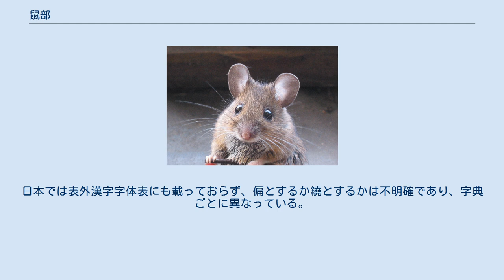鼠部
鼠部（そぶ）は、漢字を部首により分類したグループの一つ。
 康熙字典214部首では208番目に置かれる（13画の4番目、亥集の22番目）。
 「鼠」字は齧歯類の動物の総称として用いられ、特にネズミを指す。
 『説文解字』に「鼠は穴蟲の総名なり」とあり、その象形とする。
上部は露出した切歯をもった頭であり、下部は手足と尾を表している。
また「鼠」字には憂えるという意味があり、「鼠思」で思い悩むことを表した。
 偏旁の意符としてはネズミや齧歯類あるいはそれに類似した動物に関することを示す。
主として左側に置かれるが、尾の部分を伸ばして左から下を覆う繞の形に変形させる場合もある（下記参照）。
またこれを構成要素としてもつ「竄」（隠れるの意）もサンといった音を表す偏旁となっている。
 鼠は上記のような意符を構成要素にもつ漢字を収める。
 「鼠」字の標準字体は地域によって差異が見られる。
 印刷書体（明朝体）において『康熙字典』は手足部分、縦棒からの右はねの筆画の次の2画を短い横画とし、台湾の国字標準字体・香港の常用字字形表もこれに倣う。
一方、中国の新字形はこれを点画とする。
 日本においては「鼠」字が常用漢字でも人名漢字でもないたため、標準字体といえるものがなかったが、2000年に答申された表外漢字字体表が、これを点画とする字形を採用している。
しかし、「鼠」を偏旁にもつ字、例えば「鼬」や「竄」などは字体表に載っておらず、点画とするか横棒とするかは不明確である。
 なお康熙字典体は、筆写体で縦棒から右に撥ねる筆画を、右はねが縦棒より左側から始まる2画風にしていることを特徴とするが、中国・台湾・香港ではこれを筆写体風に直しており、「鼠」字も同様である。
 また台湾・香港において偏旁の「鼠」は「鼬」のように繞となり、尾を長くした形にするが、康熙字典・中国ではこれを偏の位置に置くだけで、変形させない。
日本では表外漢字字体表にも載っておらず、偏とするか繞とするかは不明確であり、字典ごとに異なっている。
 鼠